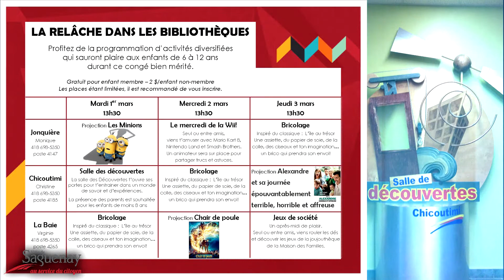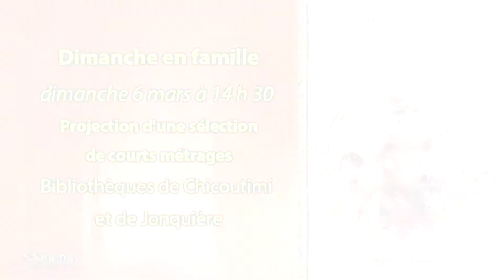Activités diversifiées pour la semaine de relâche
Vos bibliothèques vous offrent une panoplie d'activités en cette semaine de relâche.